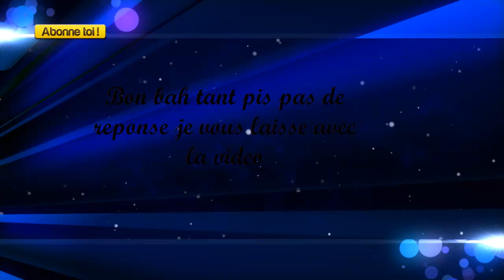Vidéos F.A.Q en compagnie d'Aishyzz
Trailer de notre prochaine vidéos ! :)

Disponible au 300 abonnés !